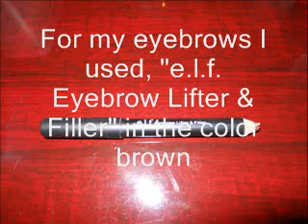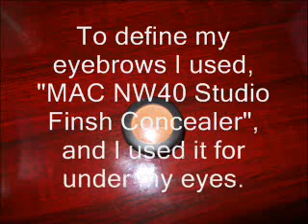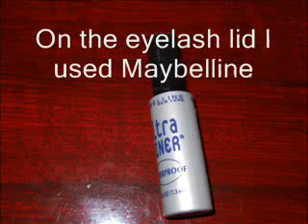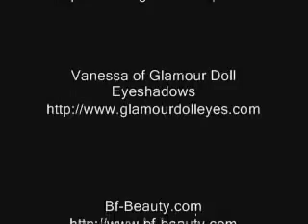Krawls80's 5000+ Subscriber Contest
Krawls80's 5000+ Subscriber Contest :|: Sigma Brushes, Glamour Doll Eyes, Bf-Beauty.com, Upscalehair

I am doing the cut crease for the first time, and my first contest entry. Thank you!